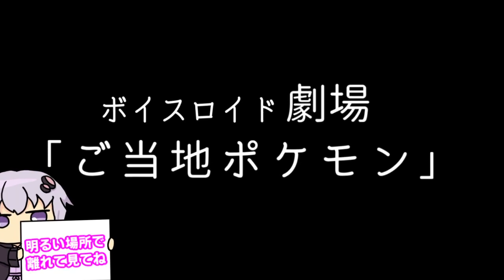【ゆかり先生劇場】ショートコント『ご当地ポケモン』（VOICEROID劇場）